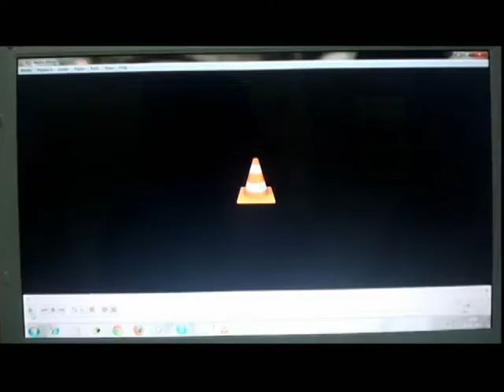Laptop fight by Mauryans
Pool Entry for Short film making competition held during Spectrum'12